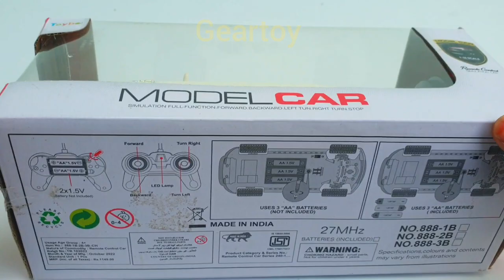Radio-controlled car || Remote control car || rc cars || gear toy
Radio-controlled car || Remote control car || rc cars || remote car || gear toy